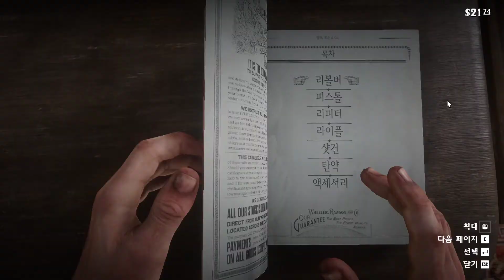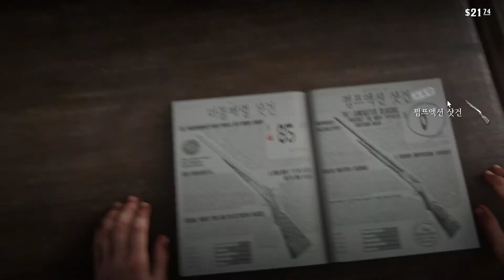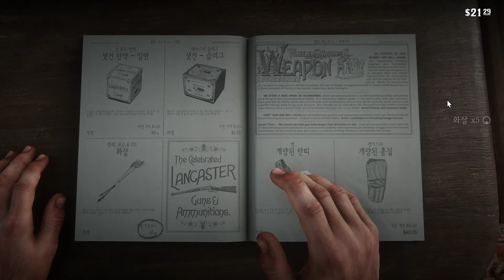Red Dead Redemption 2 | Chapter 2 | Horseshoe Overlook | Freeplay & Side Quest #2